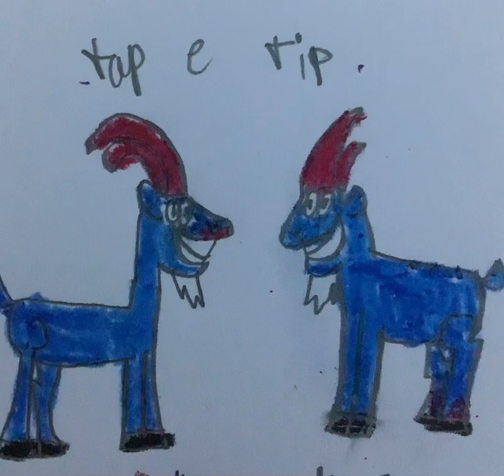The SmurfNewtropolis of the tree of life Infobox #46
Name: tap (left) e tip (right)
Show: mesozoico zoado
Species: alpine ibex
Gender: males
Alignment: good
Inspired: Hal and bubbles (angry birds)
Home: tree of life
Voice: Ian Hecox and Anthony Padilla
Friends: Sergio Casagrande, Bobby Santiago, Lori Santiago, Carlino casagrandes, Carlota Casagrande, Johnny penguin, Lee and Brian the two male penguins, Carlotta and Izzy the two female penguins Keith, pico & Lucy (FnF), Lemmy (Arctic justice).
Sometimes friends: Sam Sharp and Luna Loud
Enemies: Johnny penguin, lee, Brian the two male penguins, Carlotta and Izzy the two female penguins (formerly).